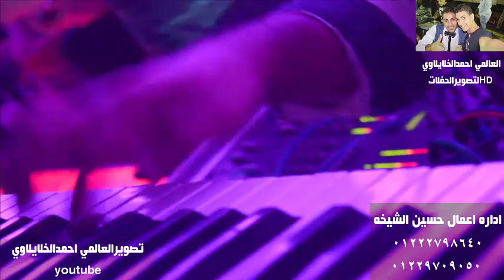مهرجان اورتيجا العالمي محمدحلمي وافجراوفيتر جبا2017تصويرالعالمي احمدالخلايلاوي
‏قناه احمدالخلايلاوي العالميه.Tvلتــــصــــويـــر الـــحــفــلات والآفـــ ـراح الـــشــعــبــى ورفعه ""مــبــاشــرة عــلــى اليوتيوب ت\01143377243"